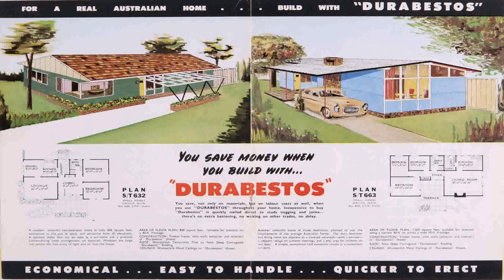Bungalow House Plans Australia - Gif Maker DaddyGif.com (see description)